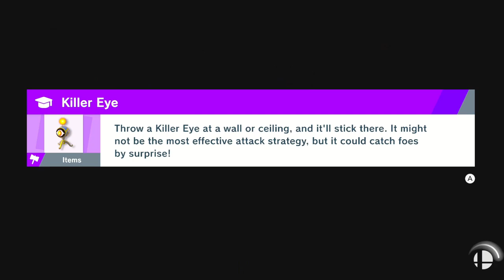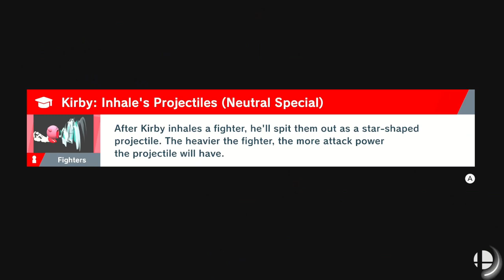Super Smash Bros Ultimate: World of Light Episode 7 (Nintendo Switch)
Welcome to my new Let's Play of Super Smash Bros Ultimate the World of Light Story mode. In this episode I go into a powerplant and take down of some tough spirits.